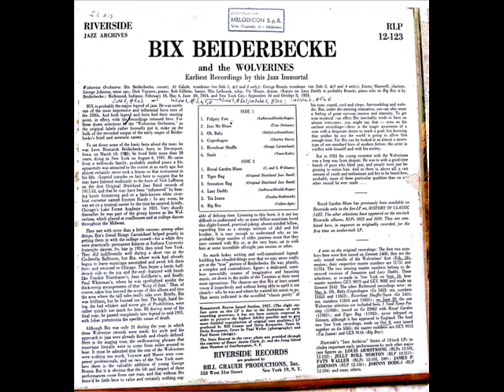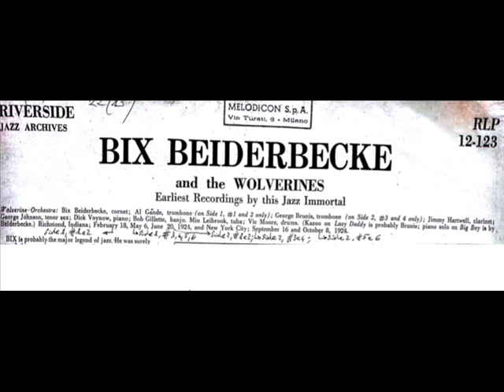''Big Boy'' - Bix Beiderbecke and The Wolverines 1924 - Gennett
33 LP   RIVERSIDE  12-123  from my Jazz disks collection, bought by me  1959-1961.

''Big  Boy''  (Yellen-Agar) – Bix Beiderbecke and The Wolverines,  Rec. N.Y.  Oct. 08, 1924 ,  Gennett 5565 , Master n.  GEX  9116.
Personnel : Bix Beiderbecke (cornet),  Jimmy Hartwell (cl.), George Johnson (t. sax), Dick Voynow (piano), Bob Gillette (bj.),
 Min Leibrook (tuba), Vic Moore (dr.) - (from the note on disk  cover-back).

In this Tune two solos of Bix (cornet and piano).

This tune and video are for no profit by me, but only for Jazz spreading.